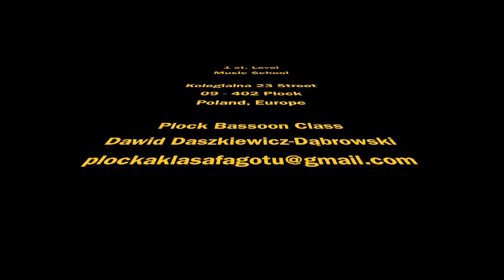Plock Bassoon Class - Łucja & Julian (Fagottino)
Łucja (age: 7) - Wolf Fagottino 5
Julian (age: 7) - Wolf Fagottino 5
Dawid Daszkiewicz - Dąbrowski - teacher

Material:
"Meister Lampes - Fagottino Schule" by Oliver Hasenzahl

Plock Bassoon Class
Dawid Daszkiewicz-Dąbrowski
1 st. Level Music School
Kolegialna 23 Street
09-402 Plock
Poland, Europe